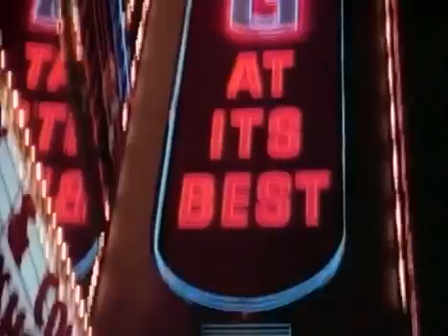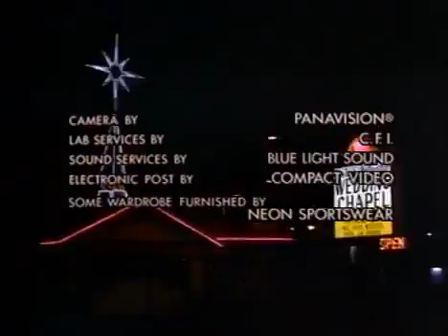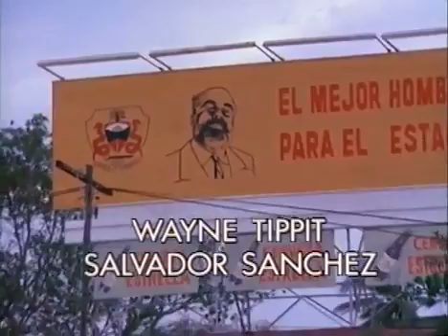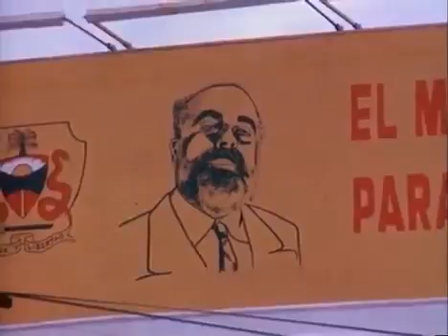Crime Story S02E20 Pursuit